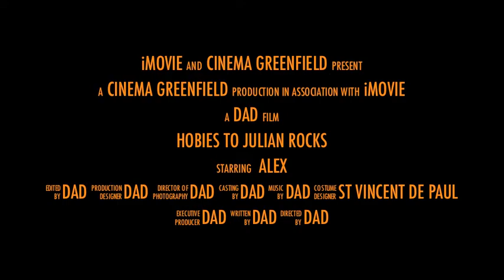HOBIES TO JULIAN ROCKS